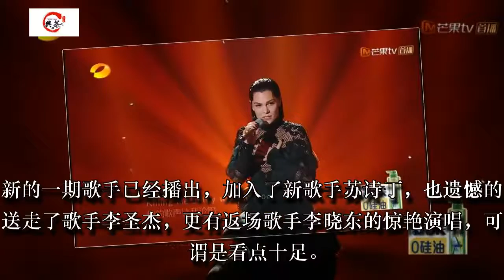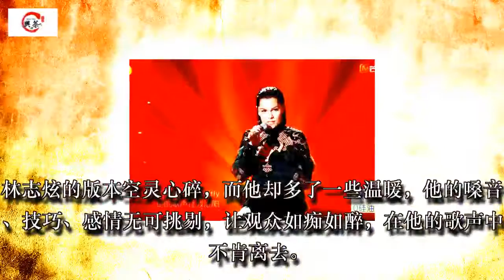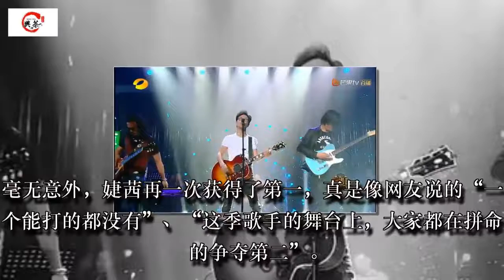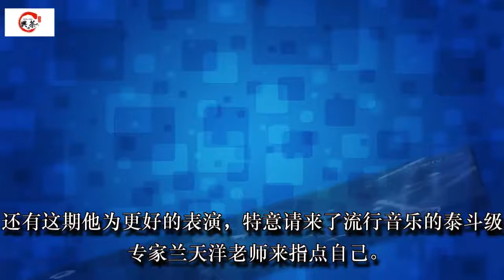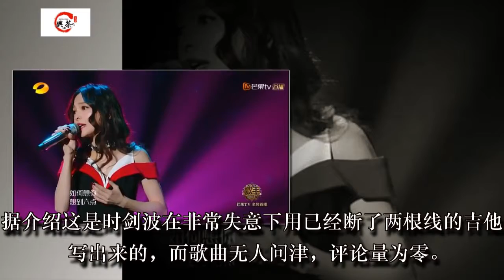歌手2018—张韶涵深情“告白”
咚娱乐，叮咚一下，娱乐到手

新的一期歌手已经播出，加入了新歌手苏诗丁，也遗憾的送走了歌手李圣杰，更有返场歌手李晓东的惊艳演唱，可谓是看点十足。

李圣杰

李圣杰还真是“被上帝选中的人”啊，连续三场都是第一位出场，这运气也是没谁了。

这一场，他选择了出自1998年张学友《不后悔》这张专辑的《离人》这首歌。可能大多是人关注这首歌是因为当时歌手林志炫重新翻唱，给予了这首歌新的生命，让它广为人知。

但是金曲翻唱，总会让人不自觉的去比较。林志炫可以说当时已经把这首歌唱到了“极致”，所以这对李圣杰很不利。但是他有他的特色，一开嗓就抓住了观众的耳朵。林志炫的版本空灵心碎，而他却多了一些温暖，他的嗓音、技巧、感情无可挑剔，让观众如痴如醉，在他的歌声中不肯离去。

没有办法，第一个出场，还有临时补位的歌手需要排练，出场到投票的时间太久了，他的表演多半会被观众遗忘，排名不好可以说是意料之中，期待他下一期的返场表演吧！

张天
张天因为上一场的“车祸”表演，让每一个人都为她捏一把汗。这次她再一次选了